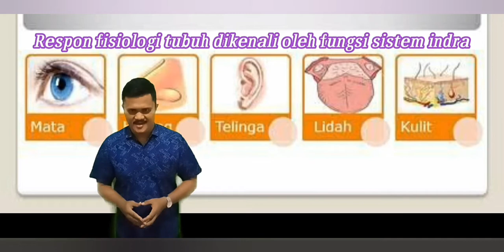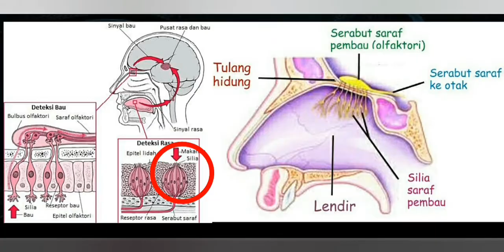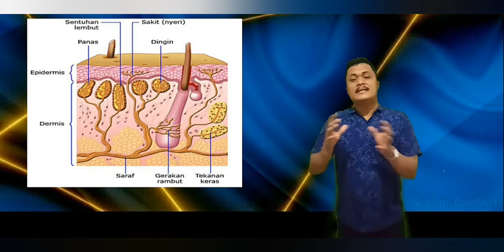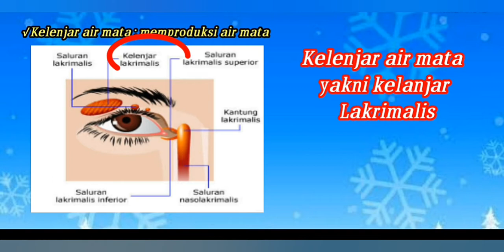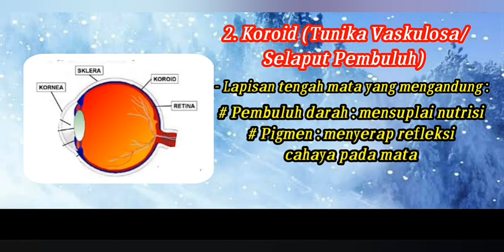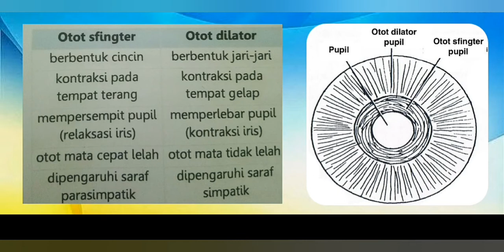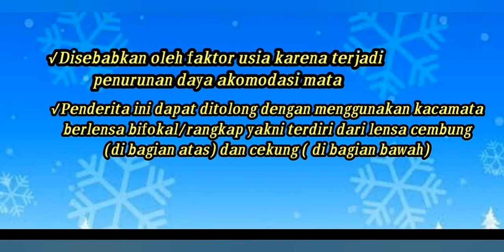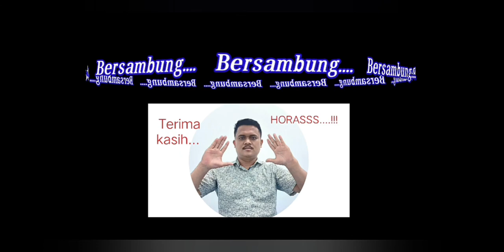Sistem Indra Hidung Kulit Mata Kelas XI Pert 18